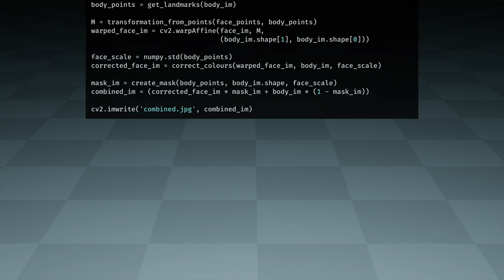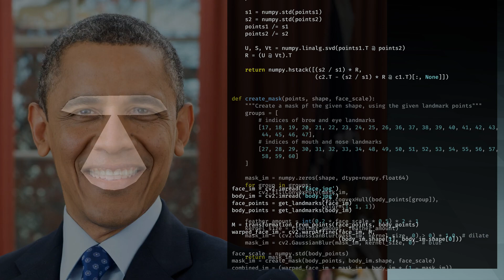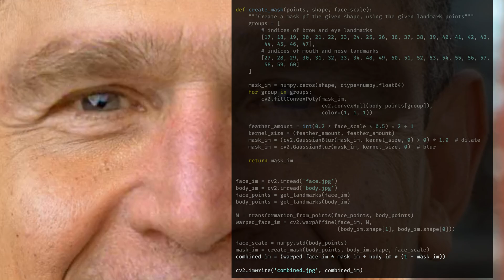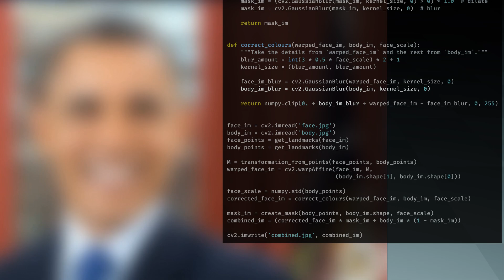Swapping faces with 100,000 lines of C and 90 lines of Python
Back in 2015 I wrote a short Python script to swap faces from two images.  In this video I explain how.

Bush and Obama images are public domain.

00:00 Introduction
00:20 Loading images
00:40 Landmarks
01:47 Image transformations
02:49 Masking
03:42 Colour correction
04:48 Outro and more results